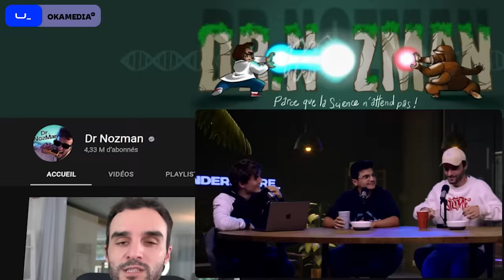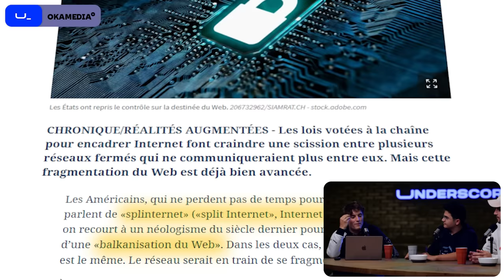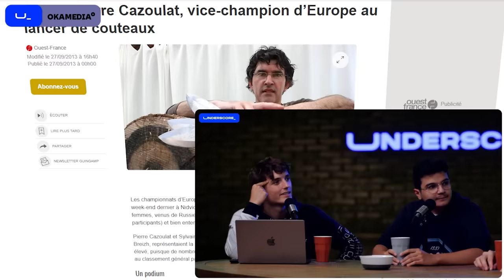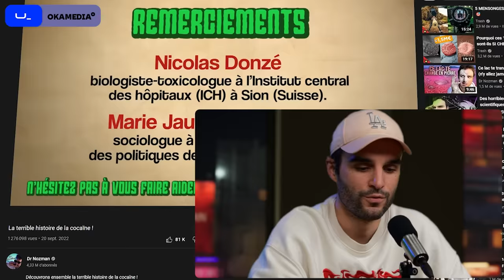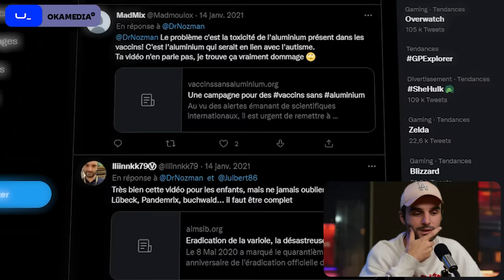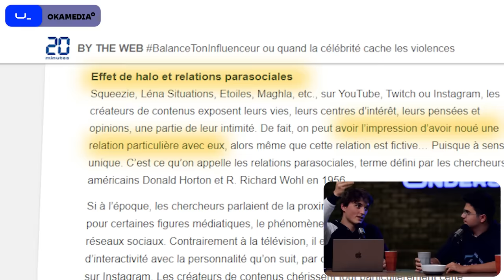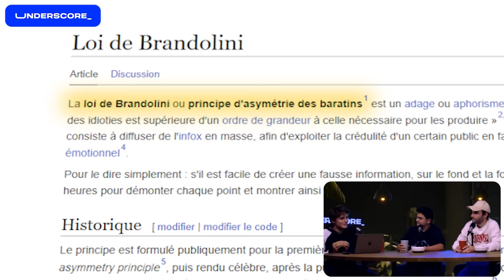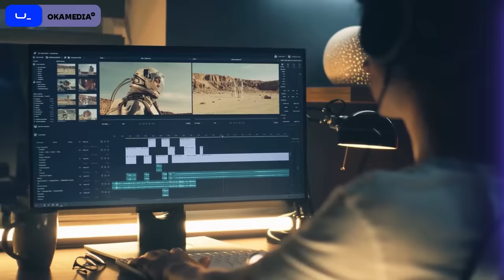Pourquoi @DrNozman a du supprimer une vidéo ?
Plus d'explications sur la polémique.
Pour en savoir plus sur l'inscription au YouTube Editor Bootcamp, ça se passe

Sur le plateau, nous avons @DrNozman et Roni Carta !